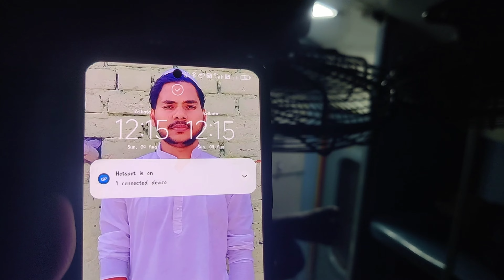*Bahut Maza Aya Journey Me* 18624 Hatia - Islampur Express हटिया - इसलामपुर एक्सप्रेस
18624/Hatia - Islampur Express (PT)
हटिया - इसलामपुर एक्सप्रेस
PNBE/Patna Junction -- PNBE/Patna Junction
Max Permissible Speed: 130 km/hr between GMO/NSCB Junction Gomoh and BNF/Bandhua
Type: Mail/Express
Rake Zone: SER/South Eastern
Inaugural Run
Wed Apr 01, 1964
Pantry/Catering
✕ Pantry Car
✕ On-board Catering
✓ E-Catering
E-Catering is available at RNC, BKSC & PNBE.
LHB Rake
RSA - Rake Sharing
18624 – 20801 – 20802 – 18623. PM - HTE/SER.
18623/Islampur - Hatia Express
18624/Hatia - Islampur Express
20801/Magadh Express
20802/Magadh Express